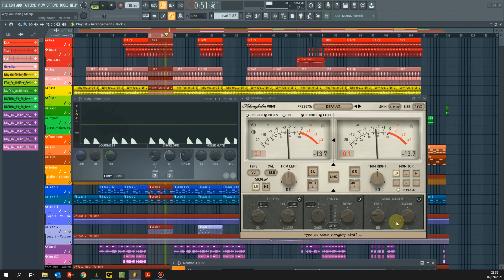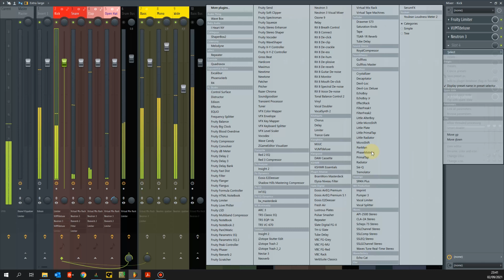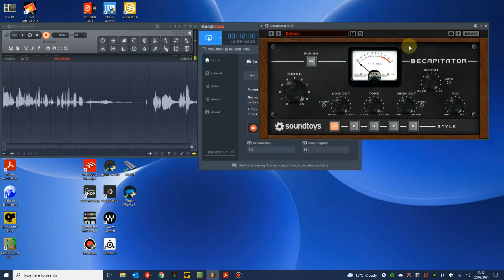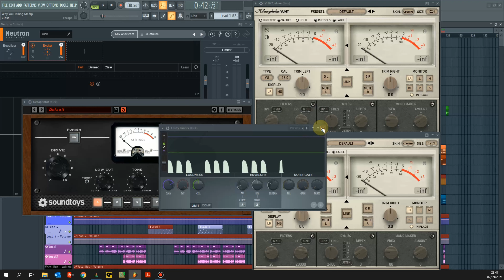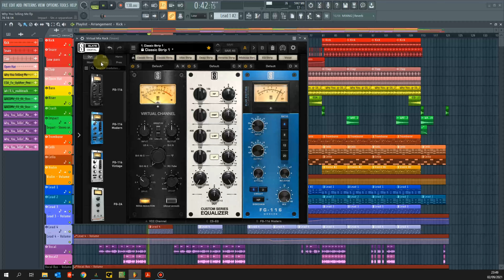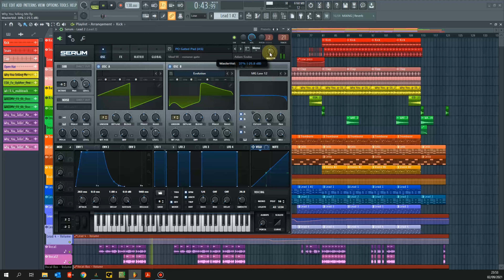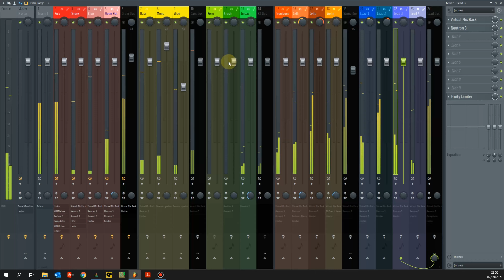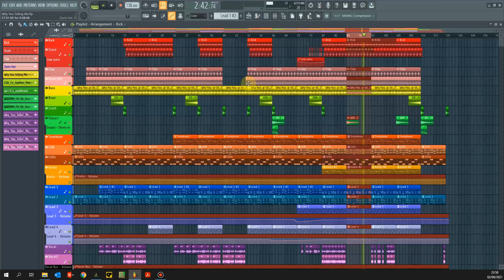Gamechangers 3 - Gain Staging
Explanation of gain staging, the reasons why it is important and how to manage it within FL Studio or any other DAW.